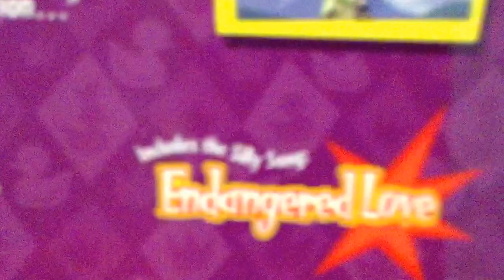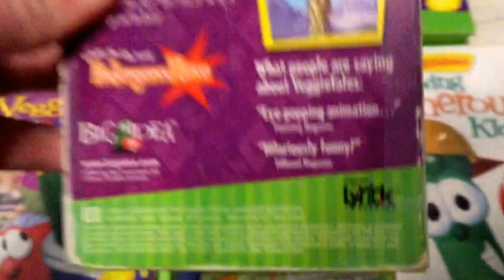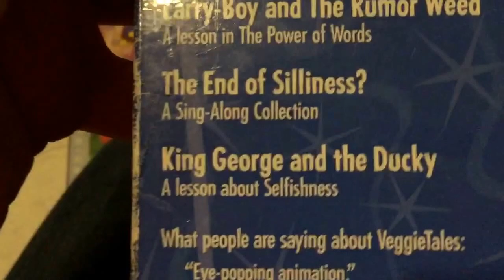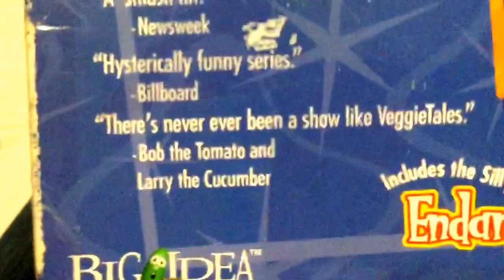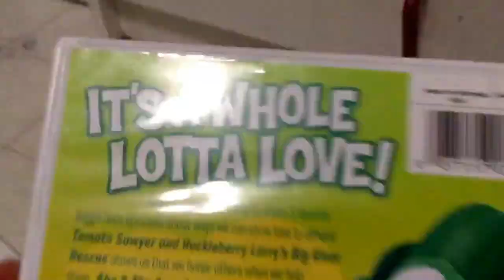11 Different Versions of Veggie Tales King George and the Ducky